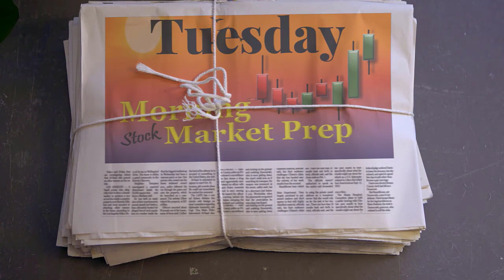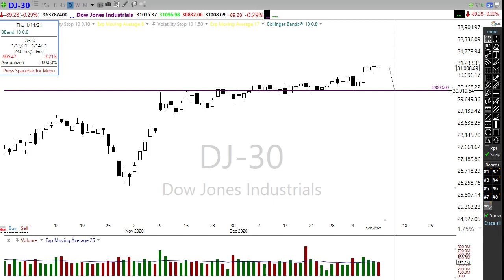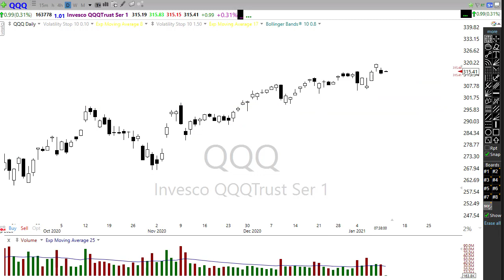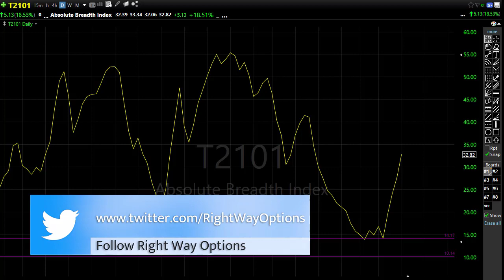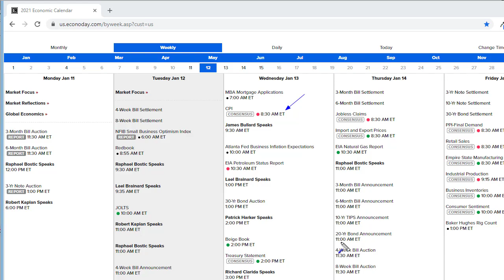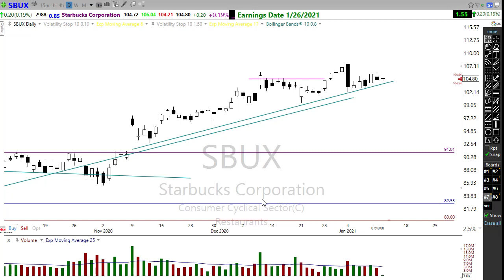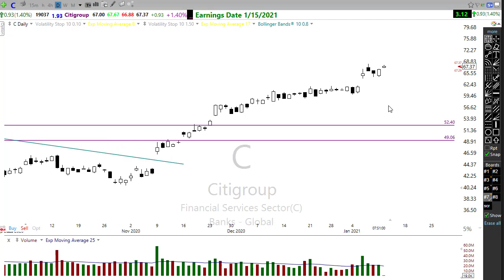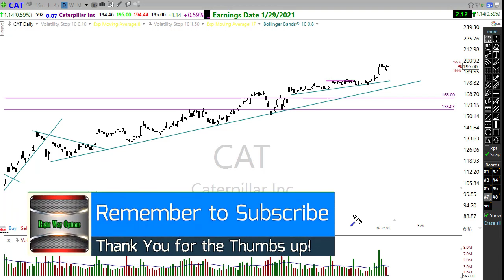Morning Market Prep | Stock & Options Trading | 1-12-21